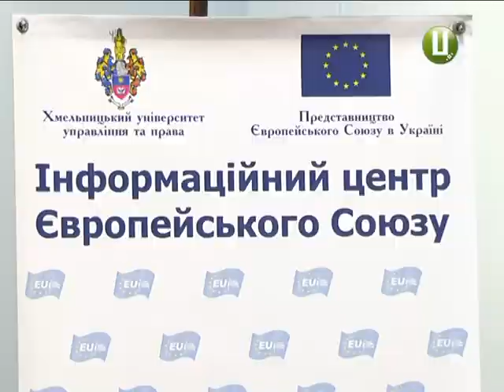Ближче до Європи: у Хмельницькому відкрили інформаційний центр Європейського союзу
Ближче до Європи і не лише завдяки безвізу. Хочете дізнатись більше про Європейський Союз та отримати доступ до баз даних із законодавством та науковою літературою європейських країн. Тоді на вас чекають в інформаційному центрі представництва ЄС, котрий нині відкрили в книгозбірні Хмельницького університету управління та права. Подробиці  - далі.